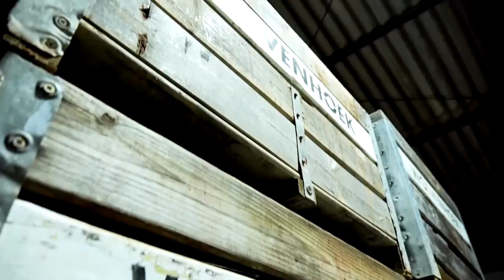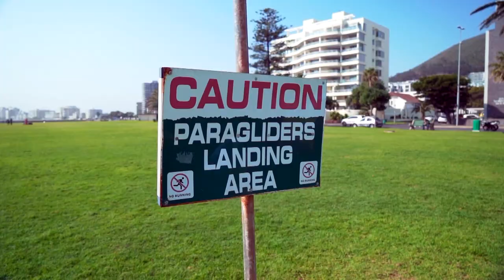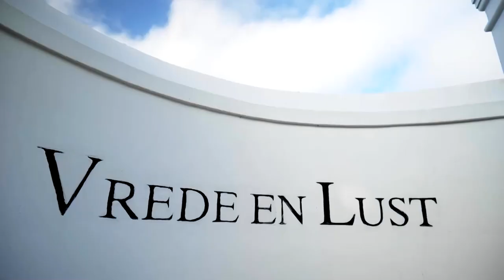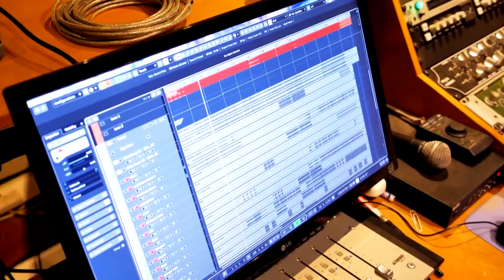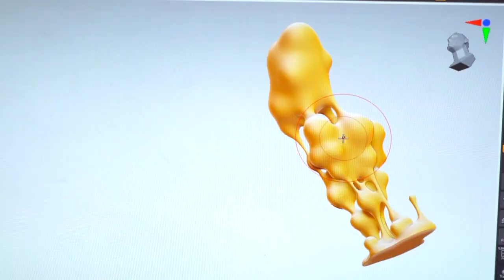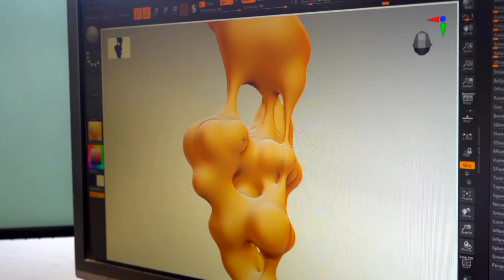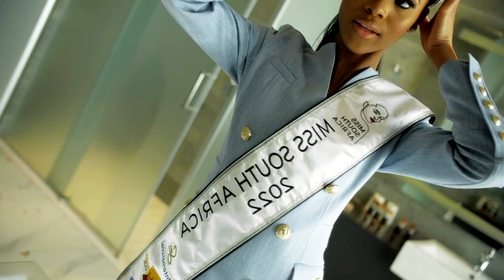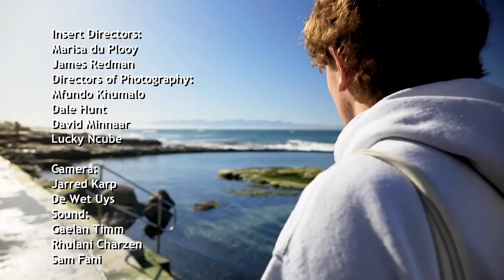EXTRAORDINARY | Ft. Miss South Africa, Ndavi Nokeri & Pilani Bubu | The Insider SA S3EP46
Open up to the extraordinary on The Insider SA. Find out how the village of Gavaza has produced a queen for all the people, in the new Miss South Africa Ndavi Nokeri. Sculptor Driaan Claassen answers the question – what if we could see our thoughts? Wine entrepreneur and celebrity housewife Thato Montse slays her fear of heights. Discover the extraordinary art and foodie sub-culture around our local wine industry. Pilani Bubu trades the safety of the corporate world for the life of a recording artist and a SAMA winning music career.

Watch The Insider SA, this Monday at 6:00PM with repeat on Saturdays at 1PM on SABC3 (Channel 193 on DSTV).